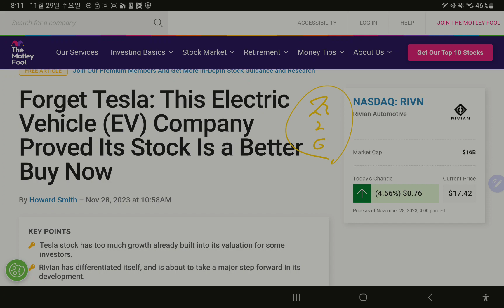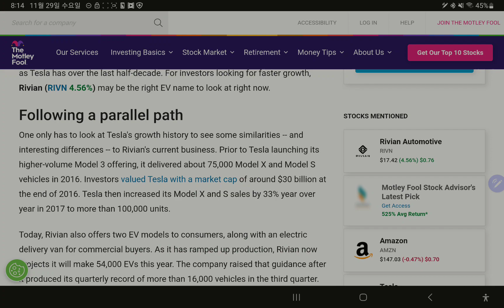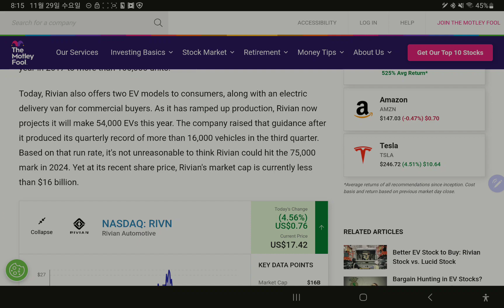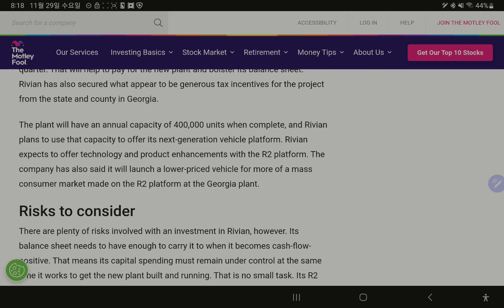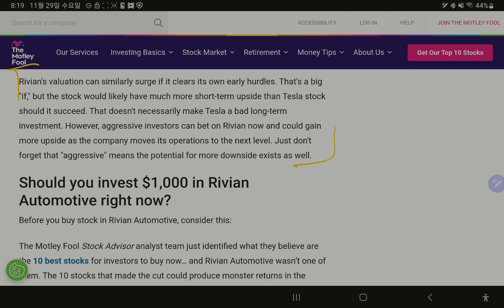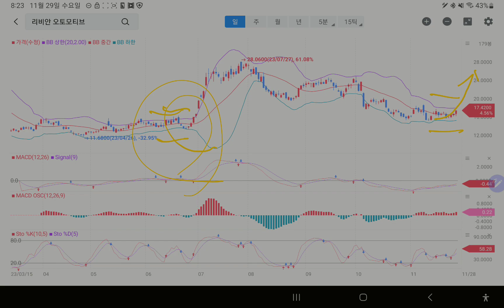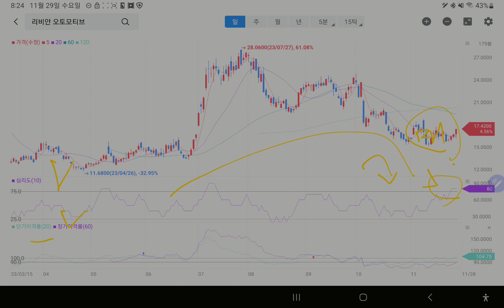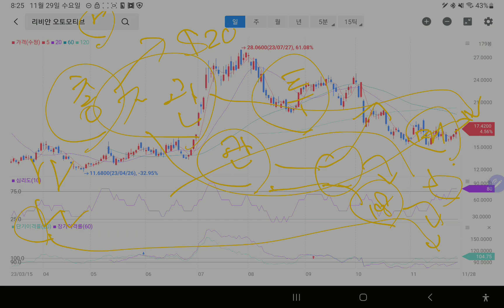리비안] 급성장할 전기차 주식을 찾는다면